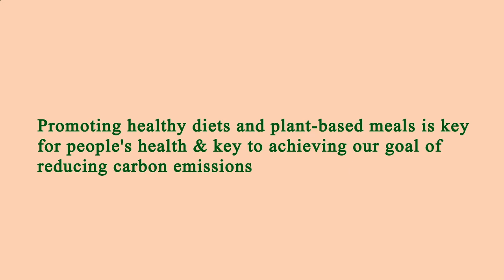Close to Me Restaurant - Close to Me Restaurants - Manhattan 10002 NY, New York County, New York, US